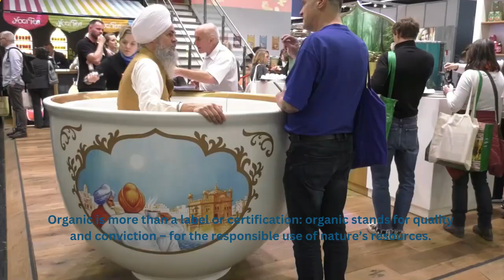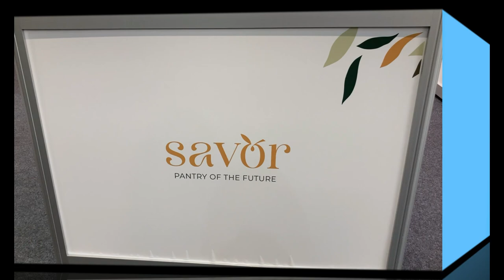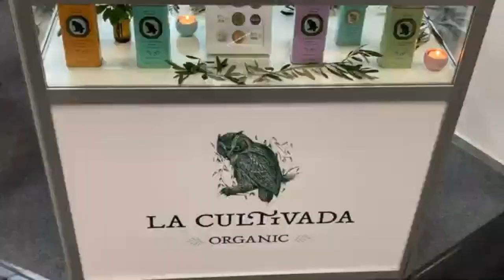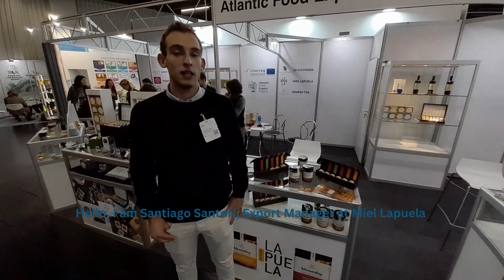AFE at Biofach Feb 2023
On 14 - 16 February 2023. The Atlantic Area Food Export project exhibited at BIOFACH - World´s Leading Trade Fair for Organic Food
The organic trade show took place at the organic exhibition in Nuremberg Germany.
Organic is more than a label or certification: organic stands for quality and conviction – for the responsible use of nature’s resources.
BIOFACH in the Exhibition Centre Nuremberg is the place where people share their passionate interest in organic food, get to know each other and exchange views, and has since 1990.
It was the perfect opportunity for visiting professionals to meet organic producers from the organic market and be inspired by the sector’s latest trends.
This is a short overview of the Atlantic Area Food Export stand and the participating companies.